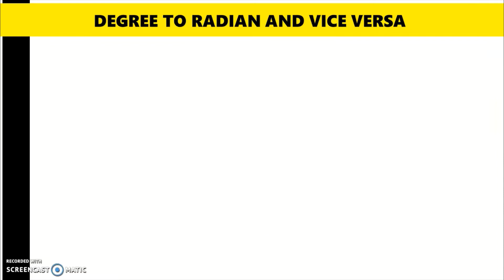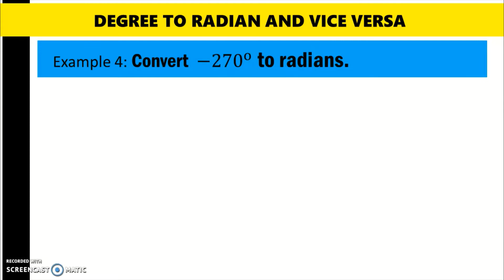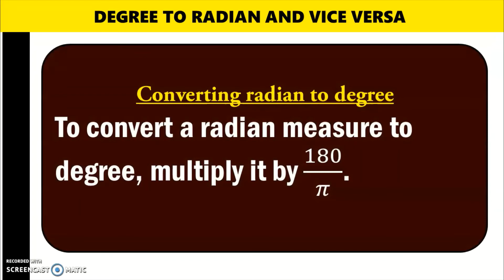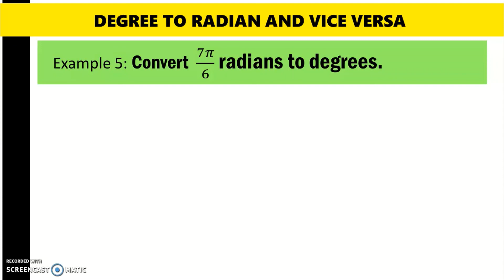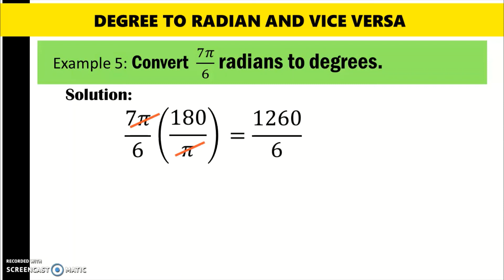Converting Degree to Radian and Vice Versa |Precalculus |Trigonometry | SHS STEM Specialized Subject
How to convert degree measure to radian measure and vice versa
for SHS Students Grade 11 STEM